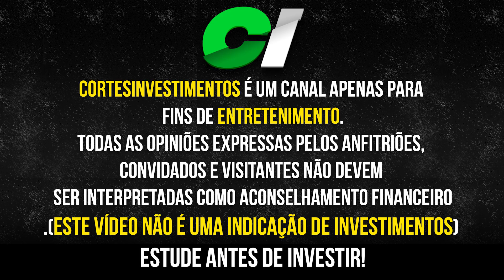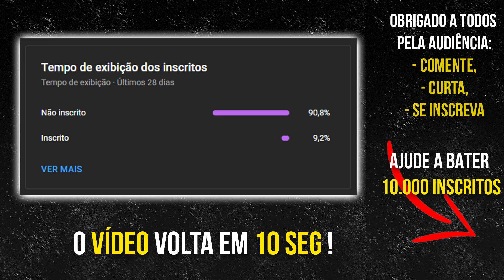AÇÕES DO VARELO: VIIA3 OU MAGALU (MGLU3), QUAL A MELHOR E MAIS DESCONTADA? | RAFAEL BEVILACQUA #130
Rafael Bevilacqua, é economista pela FEA – USP, analista CNPI e estrategista chefe da Levante Investimentos.

Em bate papo com o podcast irmãos dias ele fala sobre as ações da via varejo VIIA3 e magazine luiza, magalu MGLU3.

Irmãosdias podcast: @irmãosdias
Rafael Bevilacqua: @rafaelbevilacqua

Conteúdo do vídeo:

(00:00) Introdução
(00:15) viia VIIA3 vale a pena investir?
(07:10) magazine luiza MGLU3 é hora de comprar?

👉 Compre livros ou qualquer produto pelo link e ajude o crescimento do canal (favorita o link)
👉 Teste grátis AGF + ( AÇÕES GARANTEM FUTURO ) mais por sete dias: